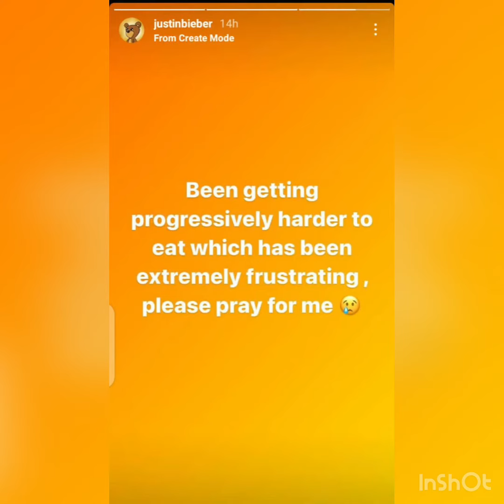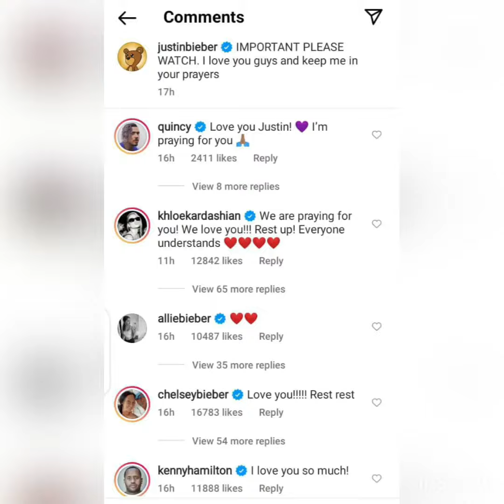Justin Bieber announces half face paralysis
Justin Biebers paralysis#trending